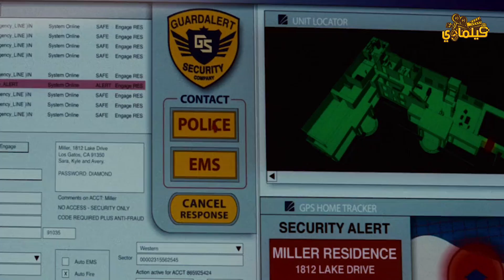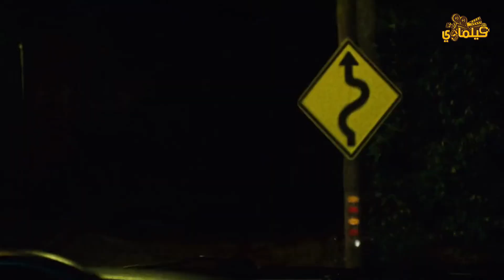4 حرامية بيسرقوا بيت راجل غني.. لكن محدش منهم بيخرج عايش! Trespass